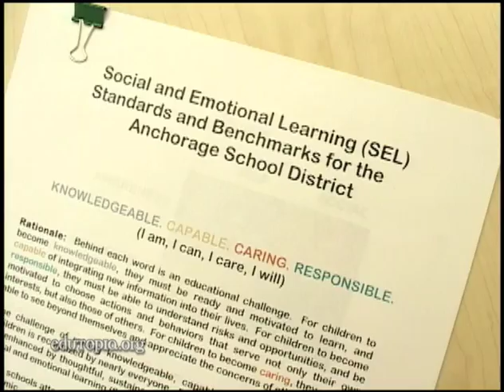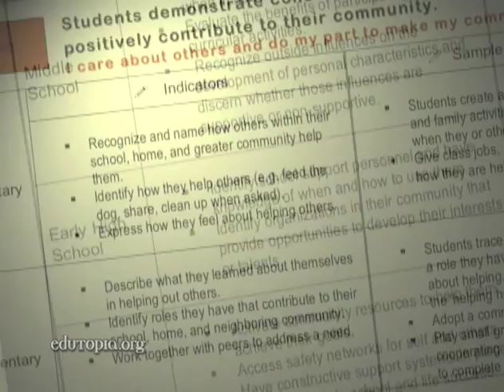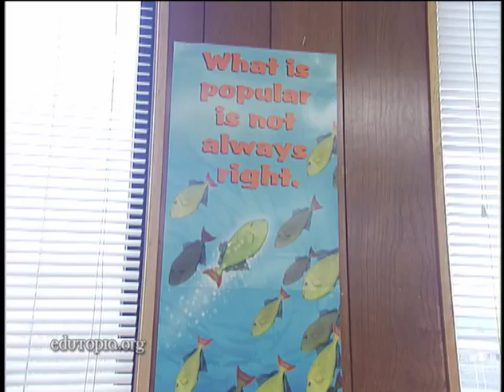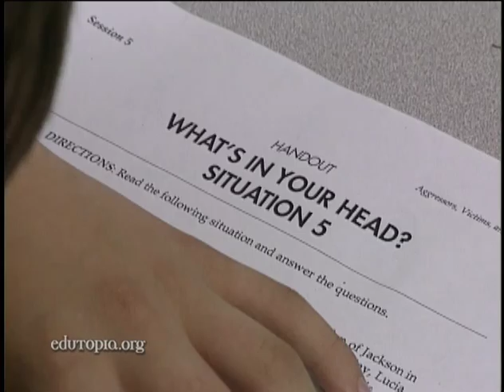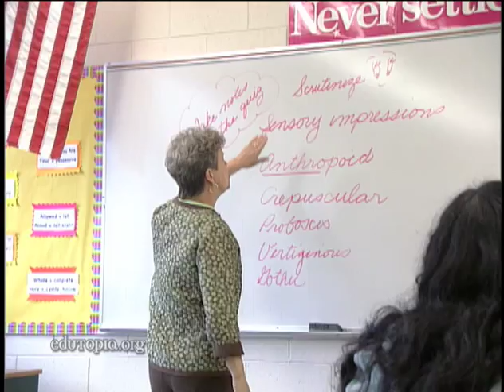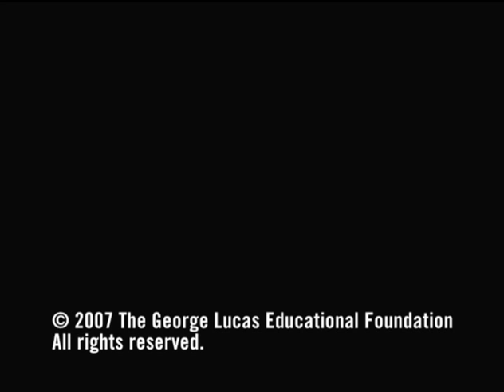Educating Hearts: A Districtwide Initiative to Teach How to Care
In Alaska, the Anchorage School District's investment in social and emotional learning is paying off both socially and academically.

Read more about the topic, including how to use social and emotional learning to stop bullying, on our Edutopia